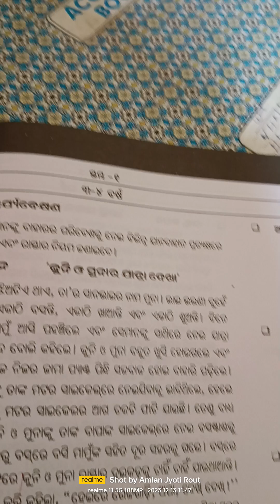Kuni o Muna ra Jatra dekha story